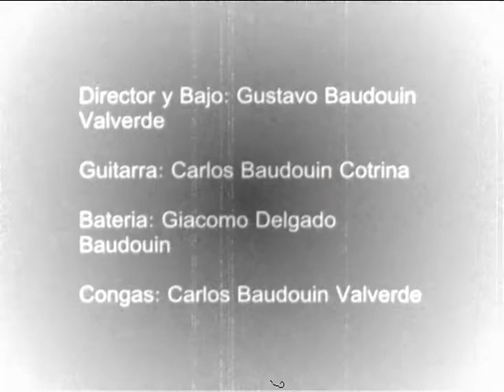The Baudouin´s Adan y Eva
La Familia Baudouin Tocando el Tema: Adan y eva
Director y Bajo: Gustavo Baudouin Valverde
1era Guitarra: Carlos Baudouin Cotrina
Bateria: Giacomo Delgado Baudouin
Congas: Carlos Baudouin Valverde